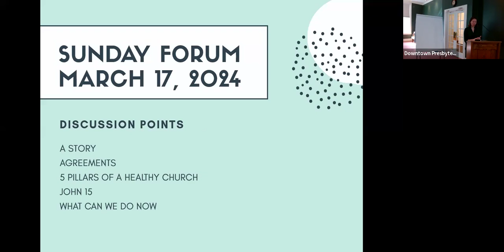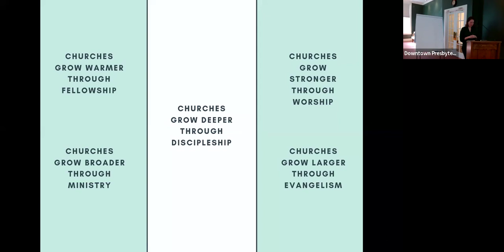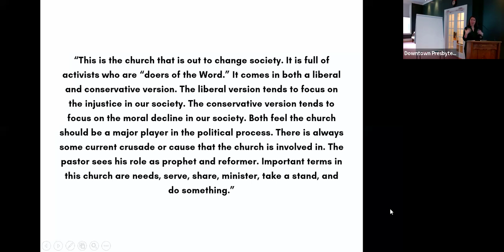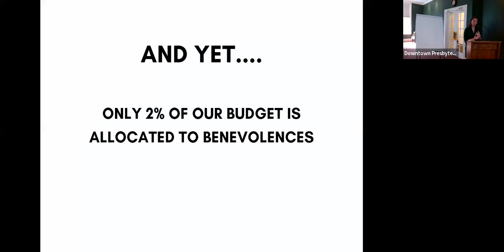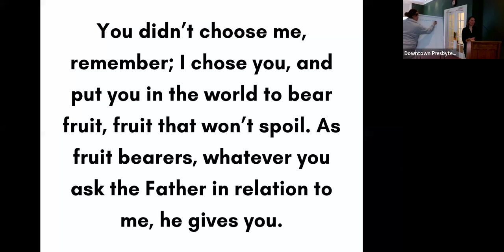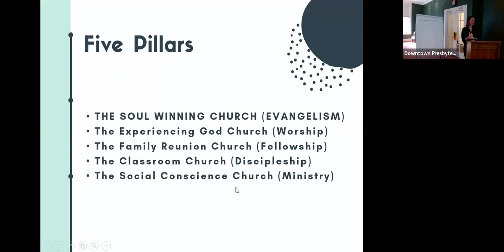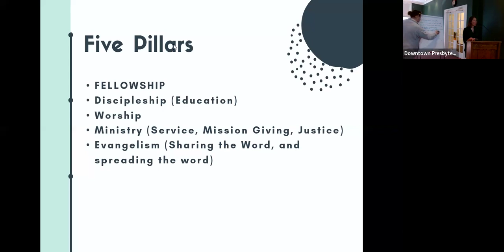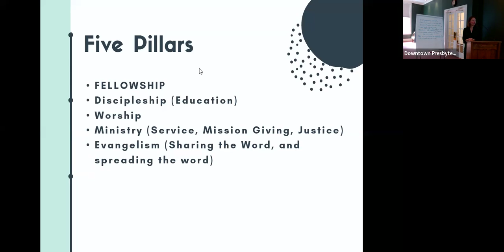Sunday Forum - 03/17/2024